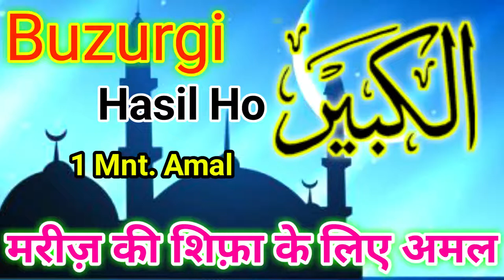Wazifa - Ya Kabeeru | Buzurgi Hasil Karne Ke Asan Amal Nek Bane | Mareez Ko Shifa Hasil Ho | मरीज़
(NEWS & Update) 📰 📅⏰
Aane Wali Videos & Live Timing Dekhen
Sikander Warsi wazifa ya kabeeru
SMS Warsi wazifa ya kabeeru
ya kabeeru ka amal
Buzurgi Hasil Karne ka amal
Mareez ko shifa ka wazifa
Allah name wazifa
या कबीरु का अमल
या कबीरु का वज़ीफ़ा
बुज़ुर्गी हासिल करने का वज़ीफ़ा
मरीज़ की शिफ़ा के लिए अमल
يا كبير كا عمل
يا كبير كا وظیفہ
بزرگی حاصل کرنے کا عمل
مریض کو شفاء